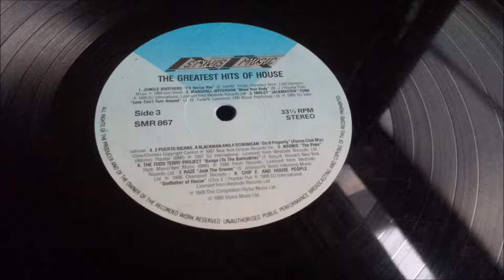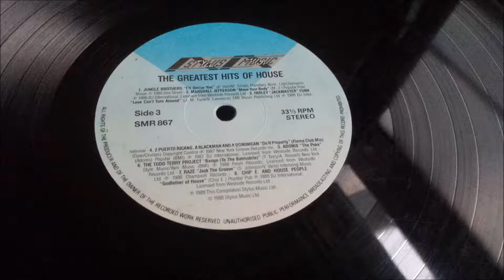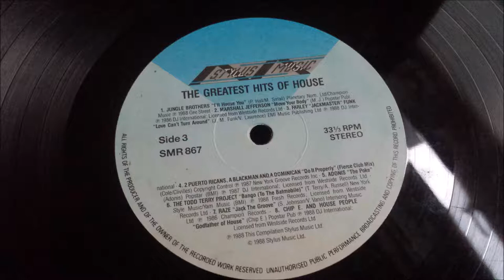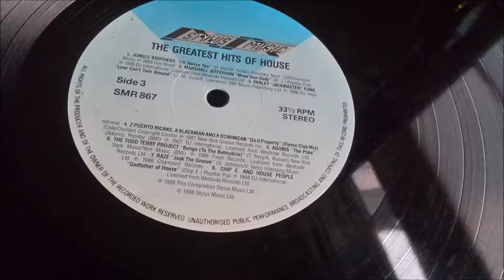2 Puerto Ricans, A Blackman And A Dominican - Do It Properly (Fierce Club Mix)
2 Puerto Ricans, A Blackman And A Dominican - Do It Properly (Fierce Club Mix)